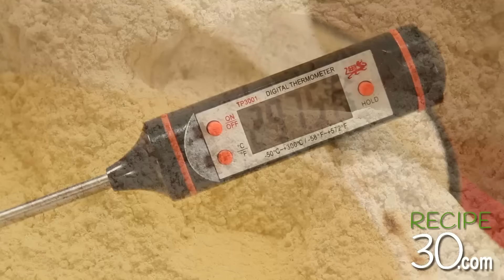Wow! Better than KFC, moist and crispy fried chicken - By RECIPE30.com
Dipped in buttermilk, with your favourite herbs and spices,

If you enjoy fried chicken with herbs and spices (let's face it, who doesn't) then there's no better way then making it yourself.  Home made fried chicken is the bees knees!  This fried chicken recipe is super easy to make and the brining part, well that's optional, but if you have a little extra time, it's well worth the effort for extra moist meat, I promise you.  For those concerned about health, there's nothing wrong with treating yourself to fried chicken once in a while,  just back it up with a large green salad and hold off on the fries (chips) and cola.

FAN MAIL:
VICTORIA AUSTRALIA